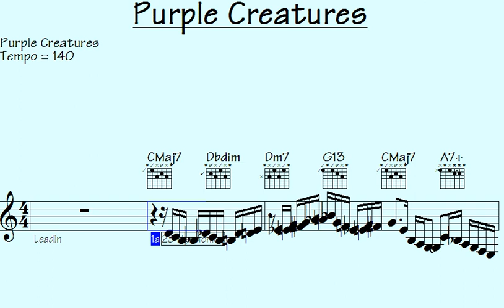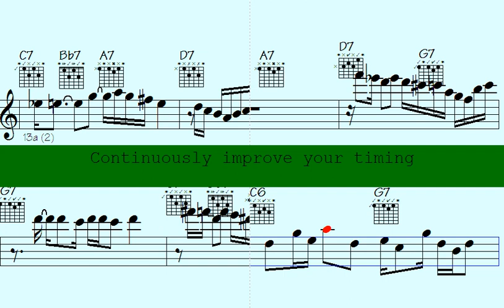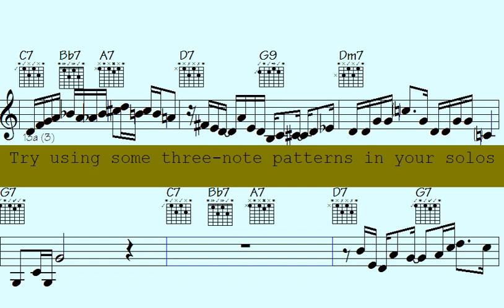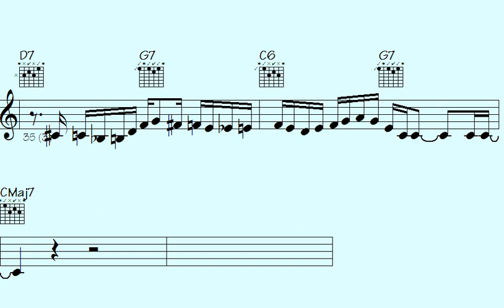🔹Rub your hands together as we unveil the future of music: Mind-blowing chord changes for sax guitar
Thanks for supporting my data file hosting/maintenance, here's the link to check out all data of this song: Purple Creatures (music sheet notation - transposable solos/licks in midi file - video to play along...)

l2k 20-164